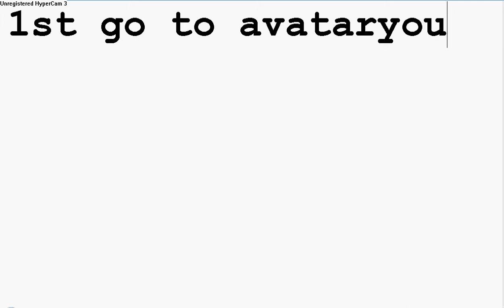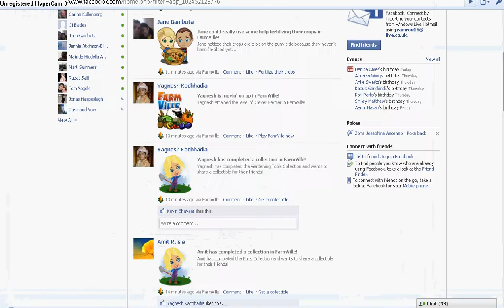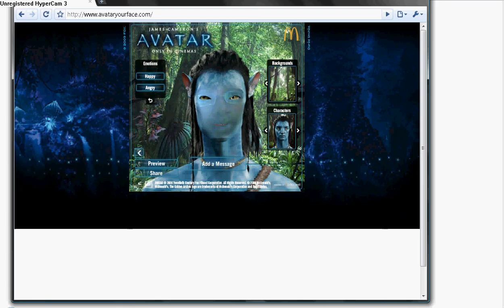How To Create An Avatar Image of Yourself - Go To Pandora Now!